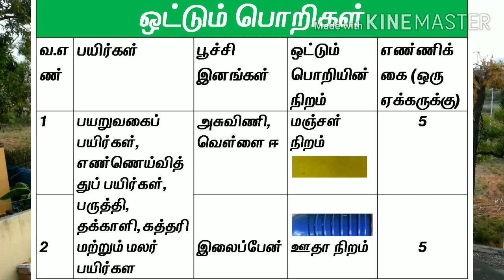சாறு உறிஞ்சும் பூச்சிகளை கட்டுப்படுத்த ஓட்டும் பொறிகள் / STICKY TRAPS FOR SUCKING PESTS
Managing sucking pest through the usage of sticky traps. This method is safer to natural enemies as well as the environment too.